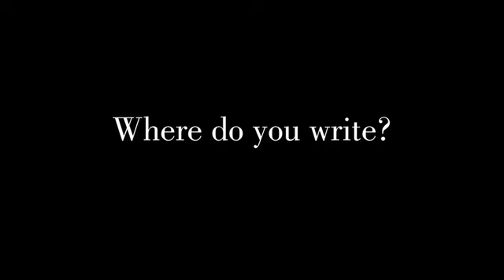Michael Morpurgo - 5 Most Asked Questions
Find out answers to Michael Mopurgo's most asked questions including 'Are the stories true?', 'Where do you get your ideas from?' and 'What is your favourite book?'